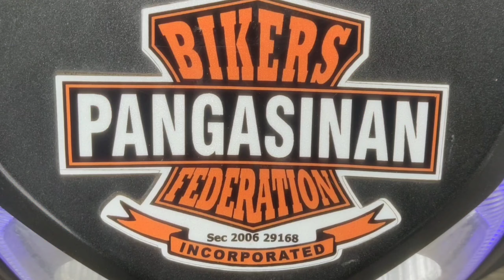2nd motoVlogs FREE SOULS rider | agoo eco park La Union